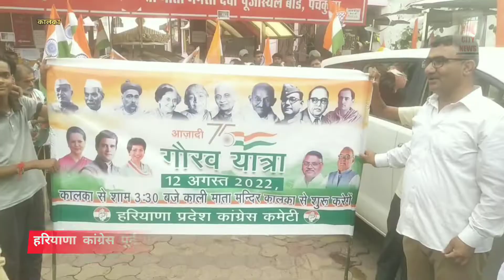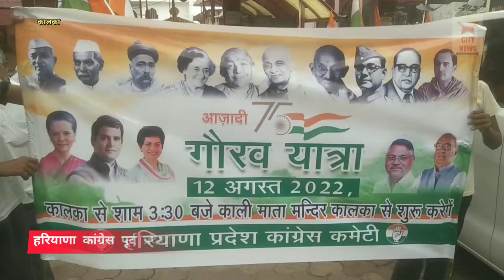Kalka: से पिंजौर तक कांग्रेस की आज़ादी गौरव तिरंगा यात्रा में हजारों लोग।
सिटी न्यूज।।
      प्राचीन श्री काली माता मंदिर से लेकर यादविंद्रा गार्डन पिंजौर तक कांग्रेस पार्टी के कार्यकर्ताओं ने आजादी की गौरव यात्रा में बढ़ चढ़कर भाग लिया।